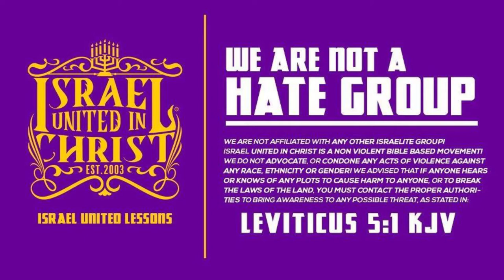IUIC | PREACH without FEAR!!!